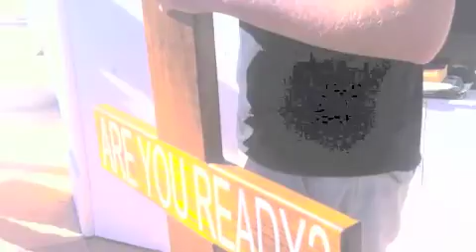slo pride 2012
it's Our world.